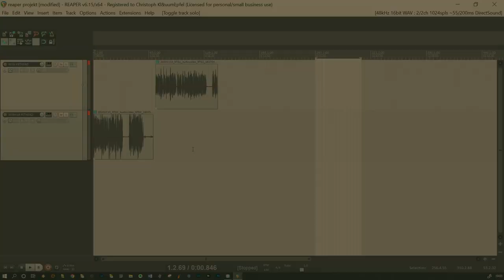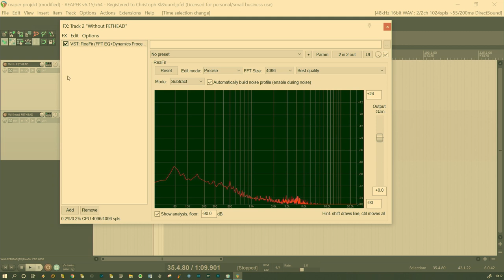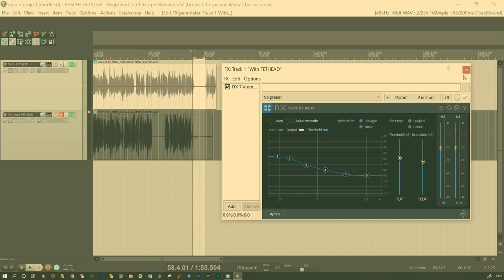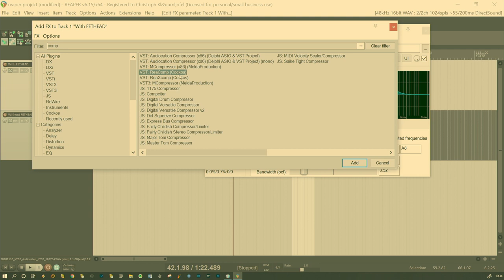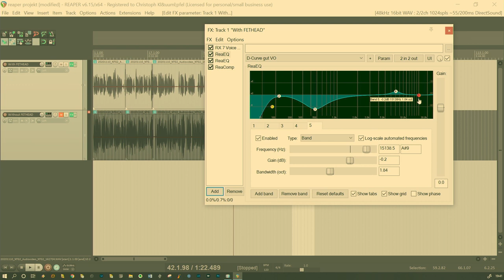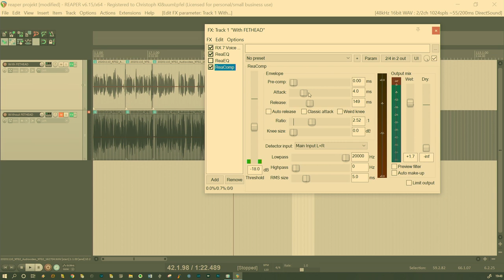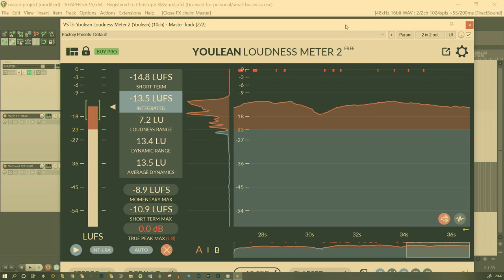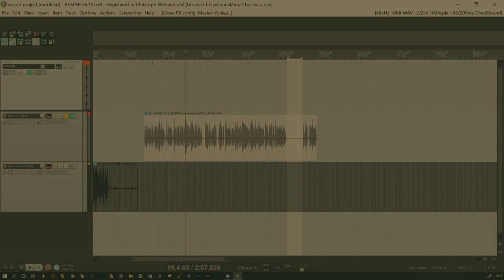Audio Postproduction Workflow for Videos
In this tutorial i`ll show you my audio workflow for videos.
It`s quite long so grab some popcorn and a cold one and dive with me into the audio world.
0:00 - start
6:40 - noise profile of Tritonaudio fet head
10:23 - noise floor comparison between rode ntg2 with and without fethead
13:12 - raw comparison between rode ntg2 with and without Tritonaudio fethead
15:03 - noise reduction with plugin
20:28 - EQ
20:54 - D-Curve from Buck Moore (YouTube channel "bacontree")
31:20 - compression
47:00 - Mastering

Mein Buch "Highspeed-Fotografie für Jedermann" (German language only):